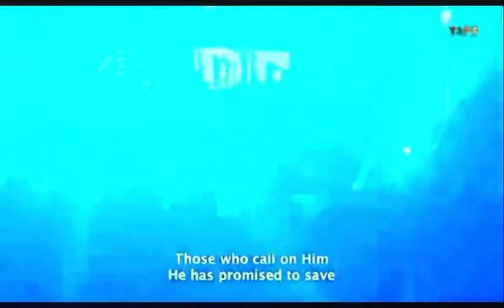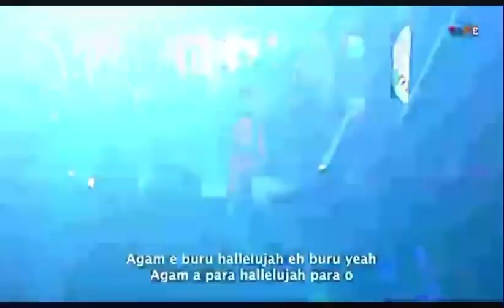Tobi Jeff Richards African praise Medley At TAPE 2022